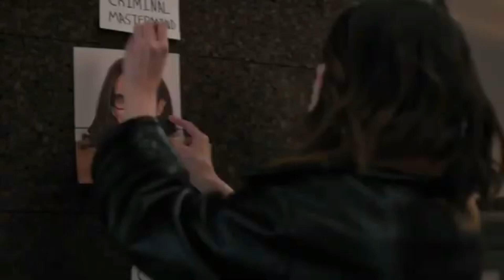ONLY MURDERS IN THE BUILDING EP. 9 DA 2ª TEMPORADA: MENTE CRIMINOSA DESCOBERTA E REVIRAVOLTA NO FIM!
No ep. 9 da 2ª temporada de Only Murders In The Building, também conhecido como o penúltimo descobriram que Cinda, do podcast rival, está por trás de tudo, mas será que ela é a assassina? Acho que não. Além disso, Becky Butler aparece viva numa reviravolta imensa no final do episódio.

✓ APROVEITE E CONHEÇA AS CAMISETAS DA MINHA COLEÇÃO NA VÉI NERD

✓ Site →  jmcarneiro.net.br